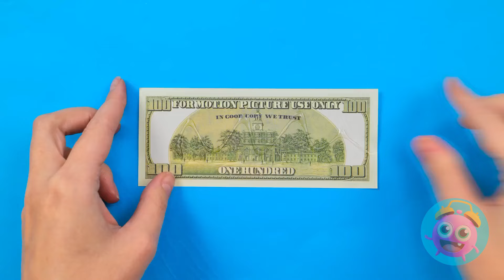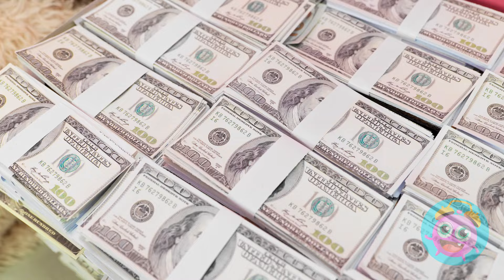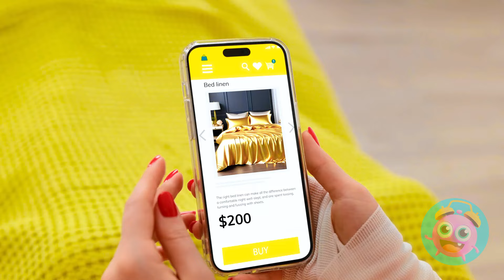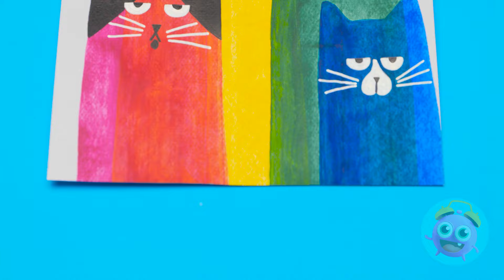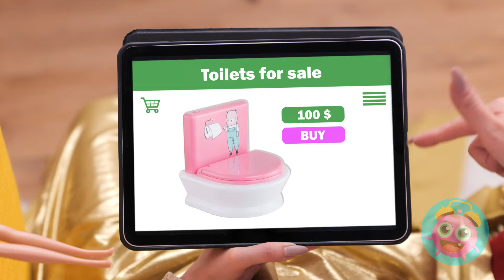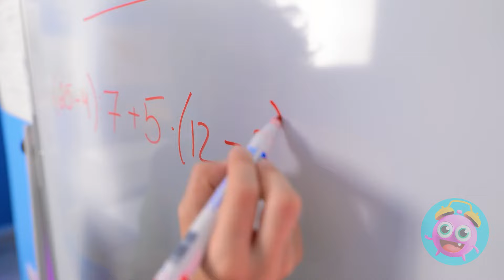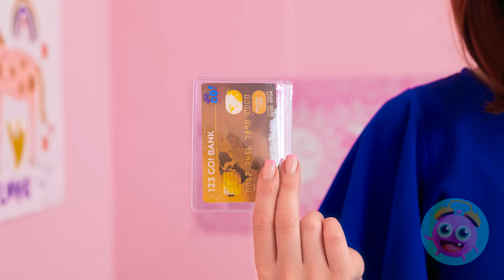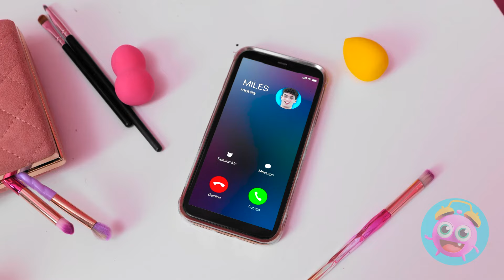Rich Doll Vs Poor Barbie Doll Hacks 🤩 Hacks For Dolls Makeover by YayTime! STAR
Get ready for the ultimate **Rich Doll vs. Poor Barbie Doll** makeover showdown 🤩 with **YayTime! STAR**! Watch as we transform **Barbie dolls** with creative **hacks** and **funny tricks** that will leave you saying "wow!" From **rich vs poor** challenges to **smart tips** for the perfect doll makeover, this video is packed with **fun**, humor, and parenting-friendly ideas. Whether you're into **DIY crafts**, **school hacks**, or just looking for **viral** **TikTok**-inspired content, this one's for you! Perfect for **friends**, **teens**, and **parents** alike!